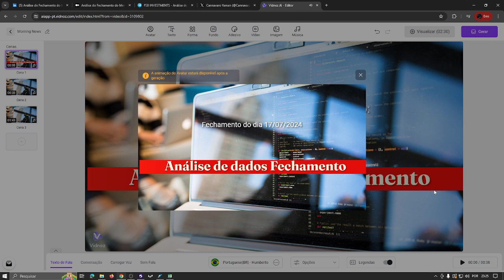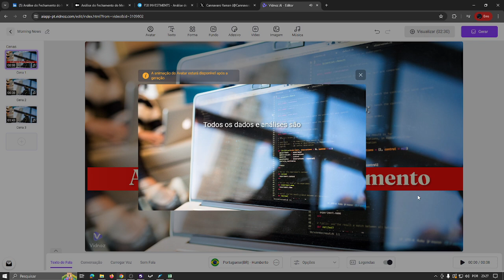Análise do Fechamento do Mercado: Ibovespa e Dólar em Alta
Acesse nosso estudo diário de mercado